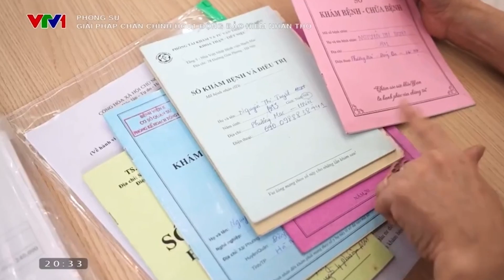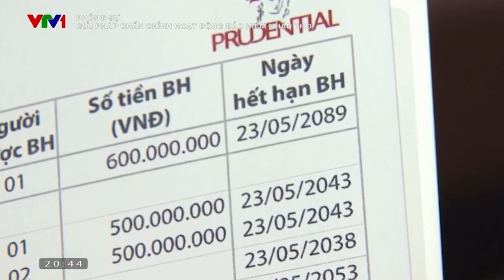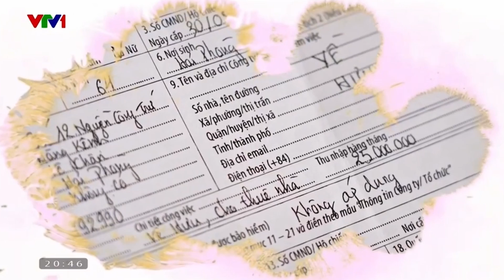Giải pháp chấn chỉnh hoạt động Bảo hiểm Nhân thọ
“Bảo hiểm Nhân thọ là một ngành của niềm tin. Chúng ta thực hiện và đáp ứng lại niềm tin của Khách hàng bằng chất lượng tư vấn bán hàng, chất lượng chi trả bảo hiểm công bằng và minh bạch.” - CEO Phương Tiến Minh chia sẻ.
Cùng lắng nghe các giải pháp chấn chỉnh hoạt động bảo hiểm nhân thọ qua phóng sự sau đây, để có thể khôi phục lại niềm tin vào giá trị nhân văn của ngành Bảo hiểm Nhân thọ.